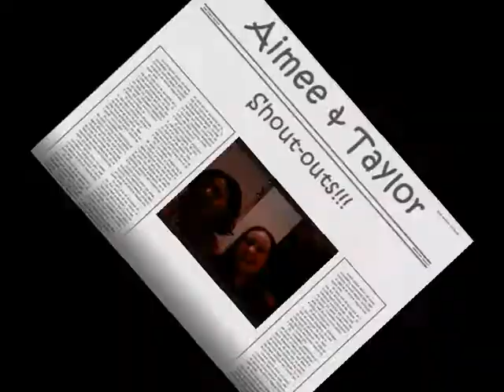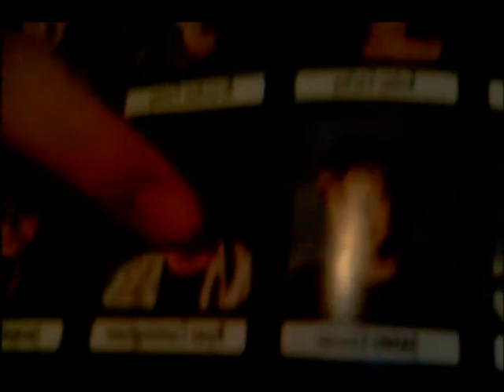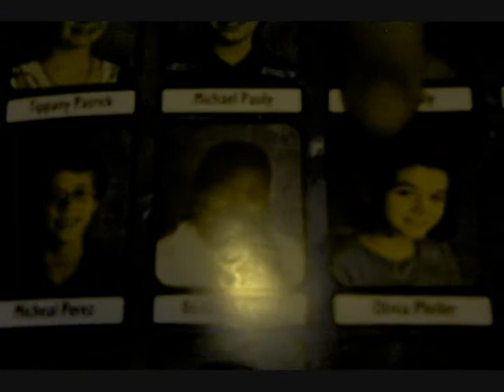Funny shout-outs!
Taylor and I giving shout-outs to people we know! Bloopers at the end! ALL CREDIT FOR THE SONG GOES TO JENETTE MCCURDY!